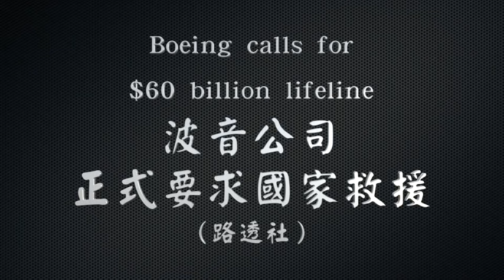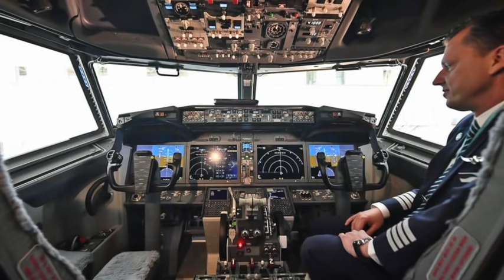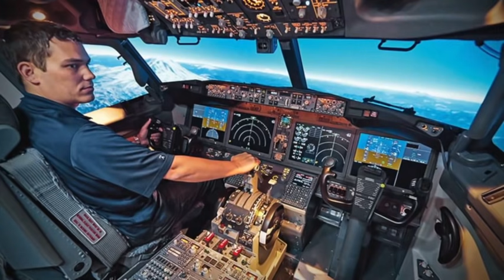03212020 觀察新冠系列（六）：王孟源：波音：一個皇朝的終結？(50%版)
03212020+觀察新冠系列（六）：王孟源：波音：一個皇朝的終結？(50%版)

訪問： 王孟源/王孟源部落格主
主題： 觀察新冠肺炎（六）
論點： 疫情擴展/波音：一個皇朝的終結？（下集）

加入會員後：
1. 可看後製版完整版節目。
2. 可看史東所有過去，所有完整的節目。
2. 沒有廣告。
3. 節目預報及其它信息，會員可獲優先通知。